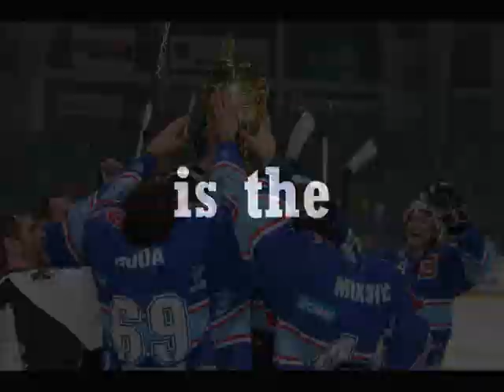RD69 - Radek Duda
foto : Rockviper